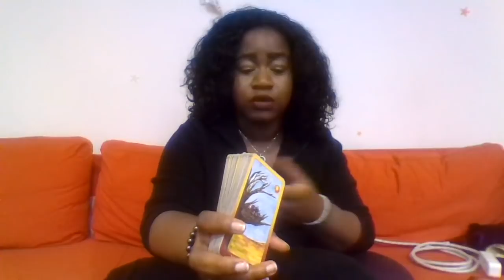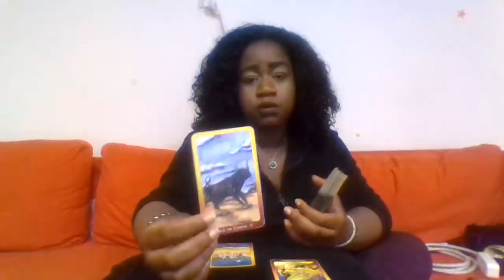Leo July 21st to the 31st 2018 General Reading